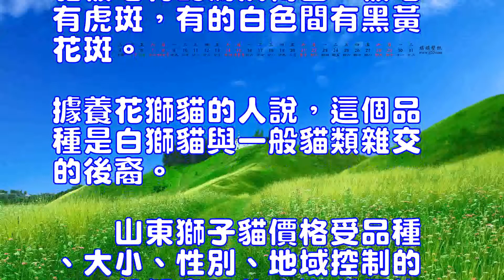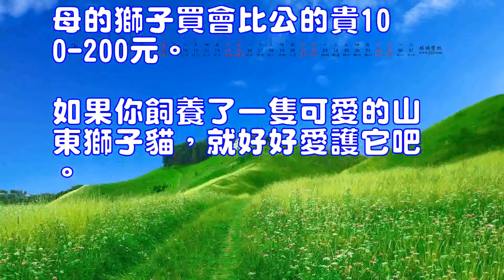山東獅子貓有哪些品種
山東獅子貓(詳情介紹)又稱臨清獅貓，是由波斯貓與魯西貍貓的繁育而來的後代。所以很多人都會把山東獅子貓和波斯貓搞混。因其一隻眼睛為藍色、一隻為黃色，被人們譽為鴛鴦眼獅貓。山東獅子貓性情溫順，體型較大，是一種比較好養的貓咪。下面就跟隨波奇網小編，一起來看看山東獅子貓有哪些品種吧。
 山東獅子貓(詳情介紹)
　　山東獅子貓的品種分類主要是根據其被毛顏色來劃分的。主要分為四大類：
　　(1)白獅貓
　　白色的山東獅子貓最為珍貴，全身被毛白如雪，沒有任何雜亂的顏色。雙眼分為鴛鴦眼(一隻藍眼、一隻黃眼)、雙藍眼、雙黃眼三種。鴛鴦眼最為名貴。
　　(2)黑獅貓
　　黑色的山東獅子貓外形和白獅貓差不多，但是身體要稍微長一點，眼睛為雙黃色。全身被毛除了肩部為白色，腹部為灰白色以外，其餘全部都是黑色。這種黑獅貓數量非常的少，被視為珍品。
　　(3)鞭打繡球獅貓
　　這種品種的獅貓外形和白獅貓也很相似，額部有黑斑、尾部呈黑色、尾巴長且尖，可甩及頭部，故名曰”鞭打繡球。
　　(4)花獅貓
　　花獅貓被毛有的為灰褐色，被毛有虎斑，有的白色間有黑黃花斑。據養花獅貓的人說，這個品種是白獅貓與一般貓類雜交的後裔。
　　山東獅子貓價格受品種、大小、性別、地域控制的，一般鴛鴦眼的白獅貓價格是最貴的，價格要在30000以上。黑獅貓的價格在1000左右，鞭打繡球獅貓、花獅貓幾價格在600-2000左右。當然幼小的獅子貓會便宜很多。母的獅子買會比公的貴100-200元。如果你飼養了一隻可愛的山東獅子貓，就好好愛護它吧。